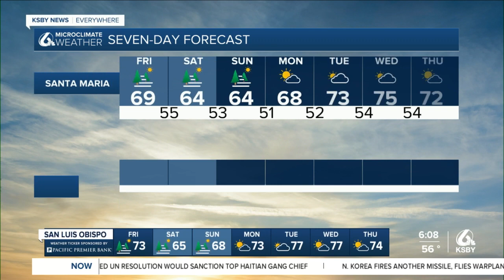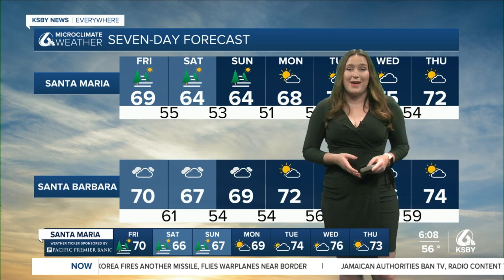Warmer weather to end the week will give way to clouds and seasonal temps for the weekend